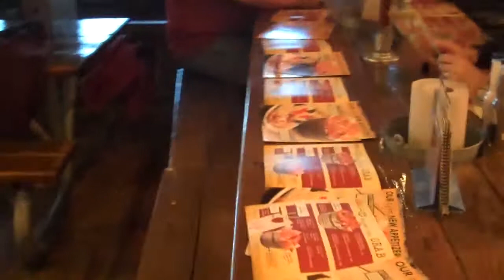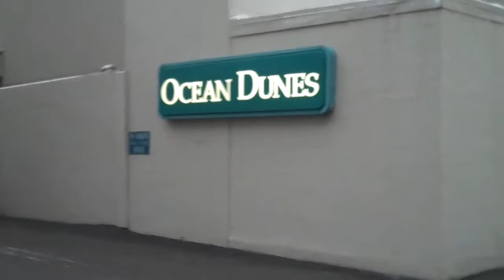Myrtle Beach Golf Outing 2010